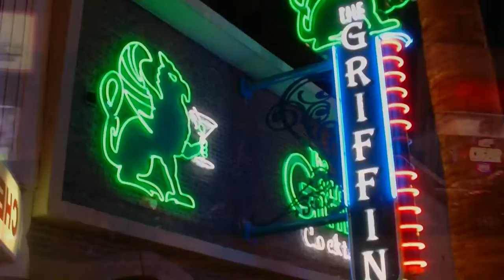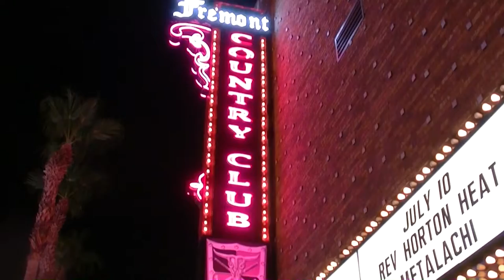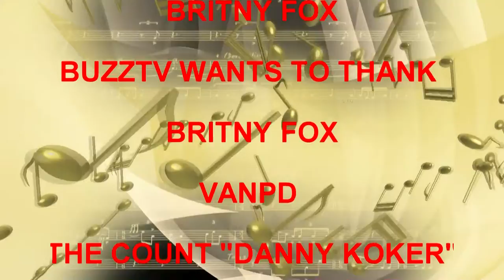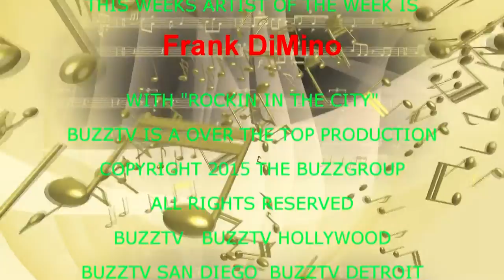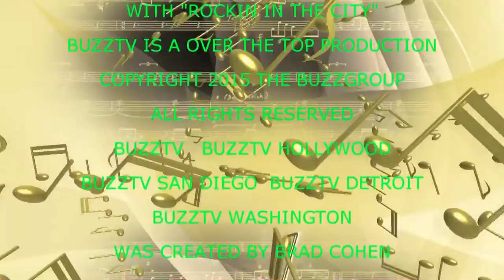BRITNY FOX: BUZZTV: SEASON 4 EPISODE 41:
BUZZTV IN HD 3-D & 4K THE PLACE WHERE MUSIC COMES ALIVE WITH BANDS FROM AROUND THE WORLD FROM A LIST TO THE BEST UNSIGNED ARTISTS OF ALL STYLES! BUZZTV.WS